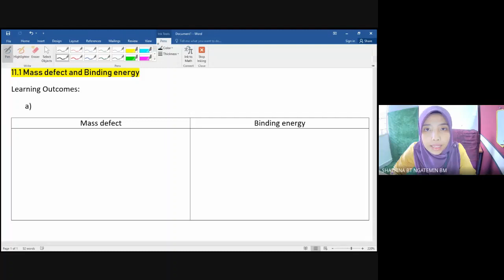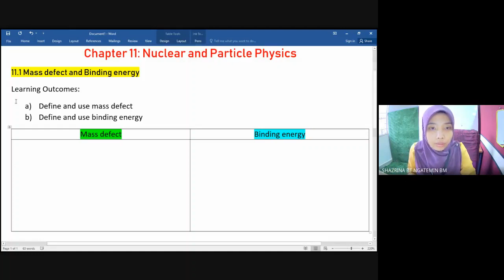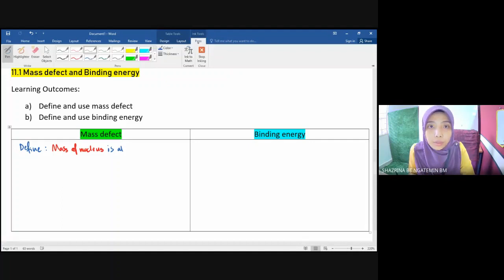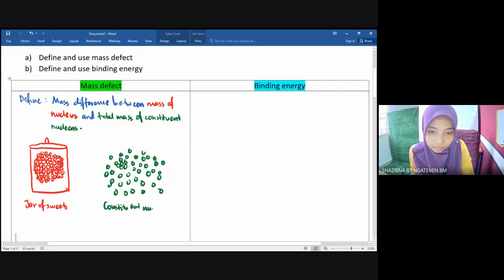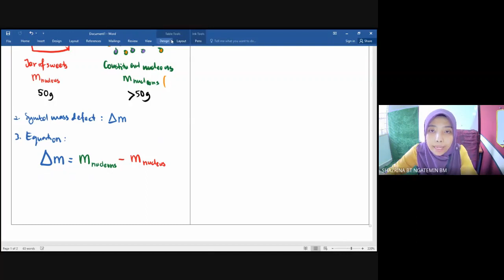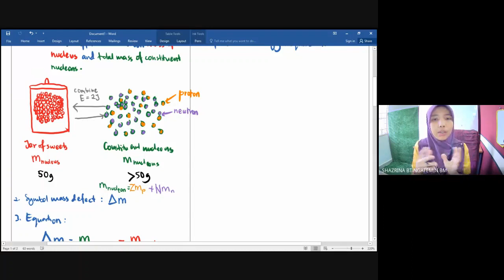Binding Energy and Mass Defect